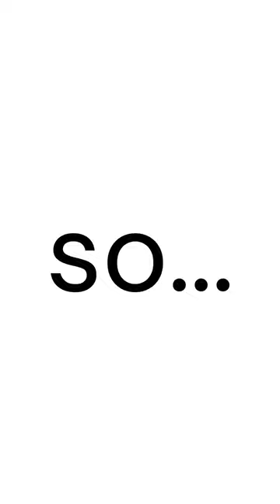Could you handle this movie?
this is how my english teacher made me watch one of the most disturbing movies on the clearnet.